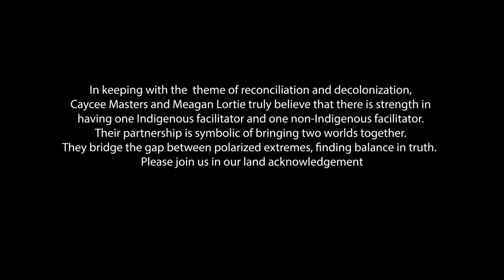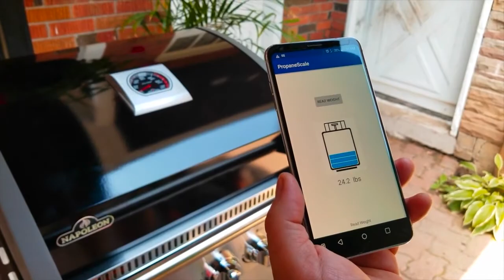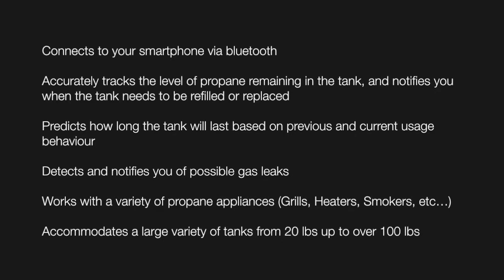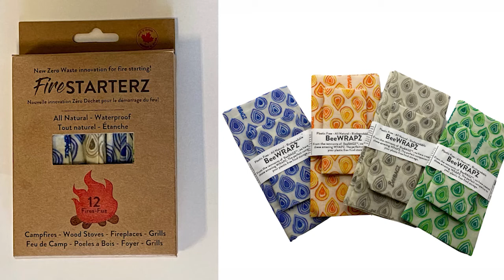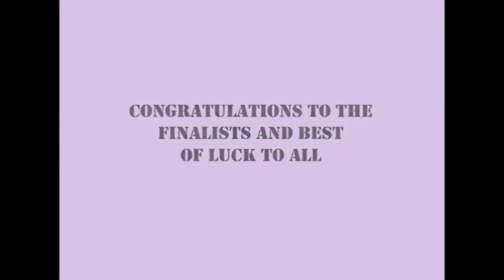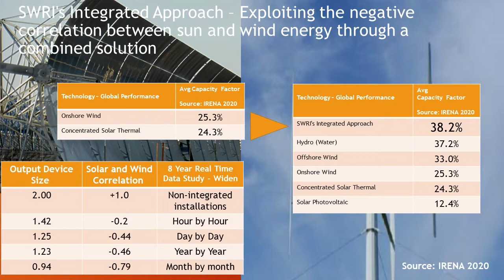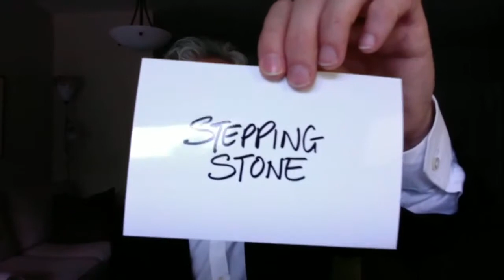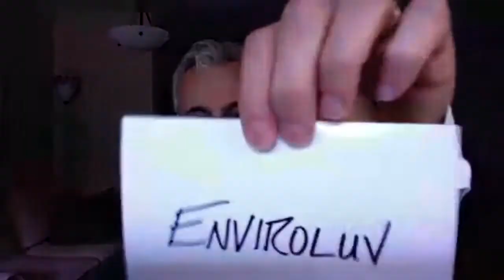Impact Awards Show May 27th 2021